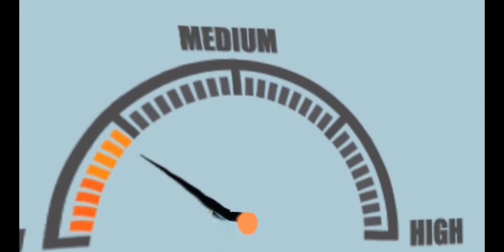Video compilation of Risk analysis, Risk Assessment, Risk Management and Risk Communication.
Hope it can help at school projects ☺️